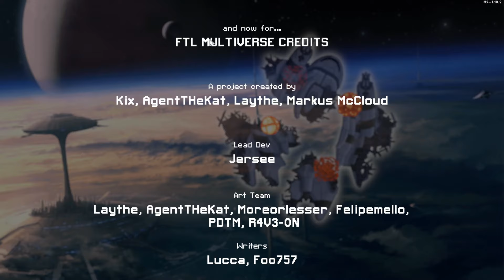FTL Multiverse 5.4.4: Sylvan B, Flagship Ending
I was seriously considering putting this above Sylvan A just because it already starts with TP, so there's that very minute chance that Sylvan A dies jump 1 to a combat drone ship if it misses 4/5 of the burst laser shots. But that's just extremely unlikely to happen, and Sylvan B has its own weaknesses (namely it doesn't have the thick super shield and has a pretty limiting crew cap). I would understand if someone were to put this higher than Sylvan A but both are on similar levels of overpowered-ness anyways.

You know how I said I wanted to do Slug Ending on this ship?
I used the magic hat to go to Kleptocracy Capital... only to find that Slocknog had been booted out by nebula generation. Back to the standard ending I guess.

Please never speak of how I forgot to bring the Weapon Pre-Igniter along.

MINELAUNCHER GAMING